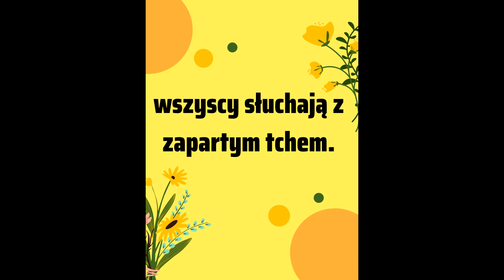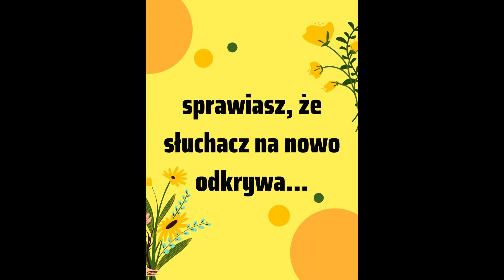Spotkanie z pszczelarzem